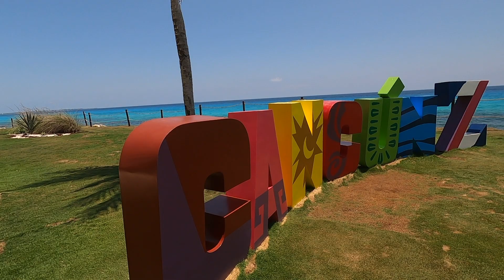So much fun at Hyatt Ziva Cancun with friends!